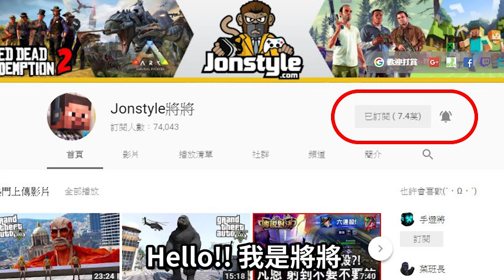讓你第二章就有1000元!! 傑克霍爾幫藏寶圖位置 / 寶藏獵人《碧血狂殺2》｜荒野大鏢客2 教學 金條 美金 賺錢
2. 將訂閱旁邊 "鈴鐺" 打開!
3. 打勾"我想收到這個頻道的所有通知" 儲存!
4. 請幫忙分享影片與推廣，謝謝大家!